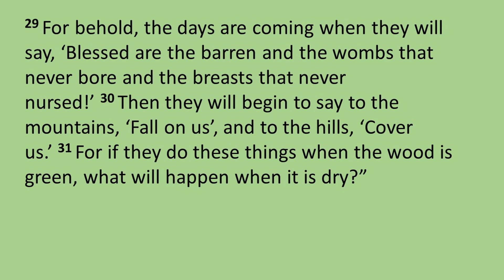Good Friday worship 15 04 22 - Luke 23:26-49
Jim Sayers leads a Good Friday meditation on the crucifixion of jesus in Luke 23:26-49.

The early part of the message was not recorded live, so this has been recorded again.